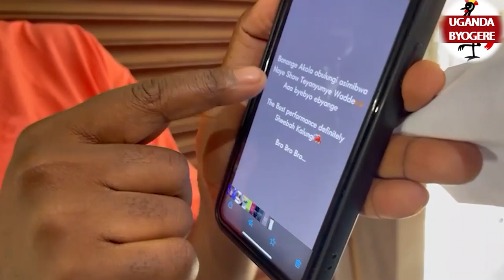EBYA RITAH DANCER NE SPICE DIANA NE MANAGER WE -BITUUSE KU POLICE YE KATWE KATI OMUSANGO YEGULINA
UGANDA BYOGERE//KAKALAAMU